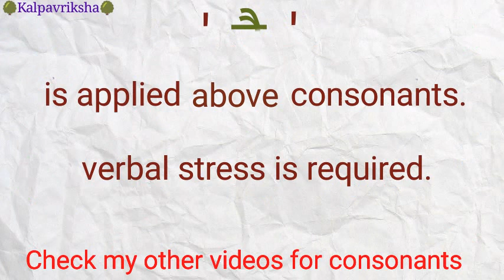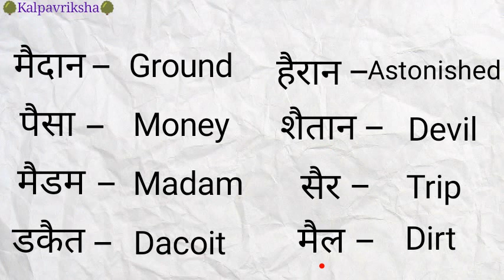L-13 | Ai words । ऐ मात्रा वाले शब्द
Learn Hindi pronounciation through English

Hi all,

This Hindi alphabets learning video will be helpful for beginners, kids and for those who wants to learn hindi through English pronounciation.